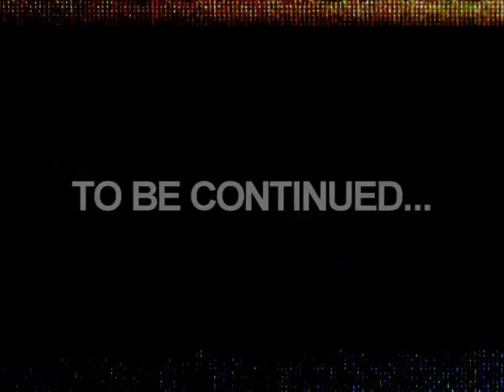Zagrajmy w TOMB RAIDER #15 - Ide po ciebie!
Kolejny odcinek z serii Tomb Raider! (Przepraszam, że taki krótki XD) Mam nadzieje, że się wam spodoba! :)